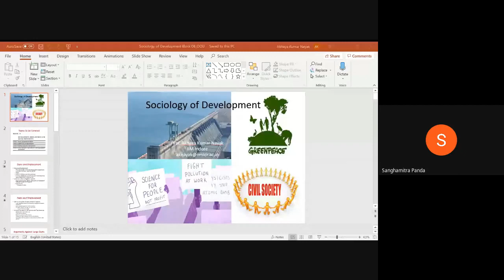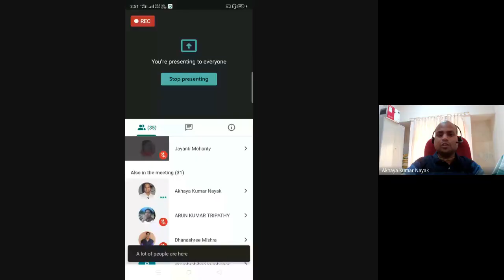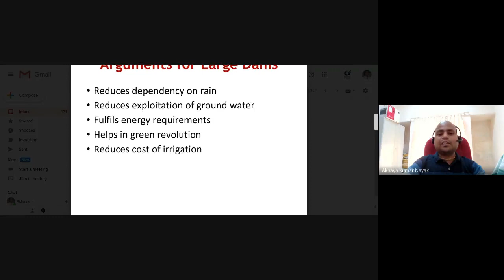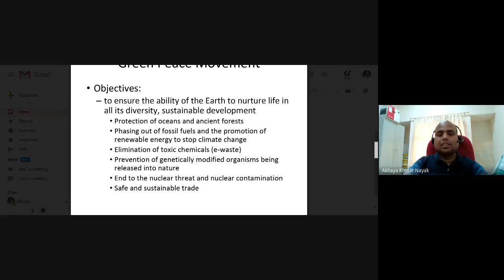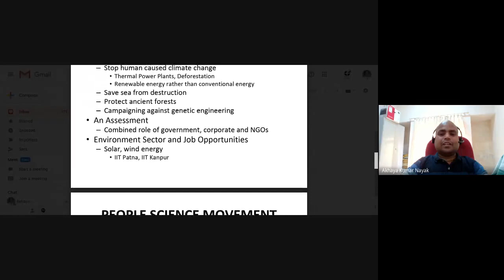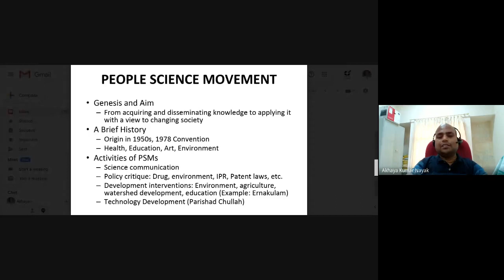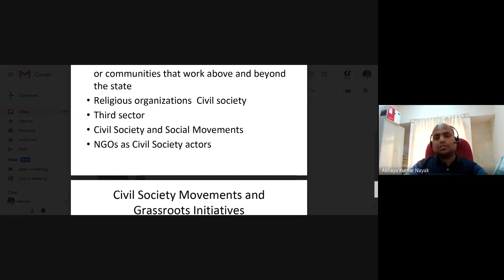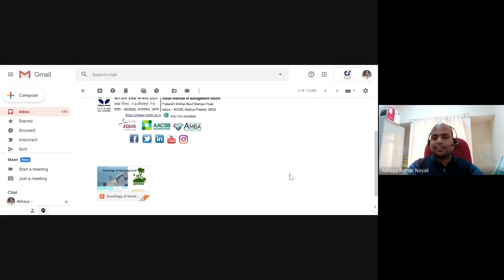Development, Displacement and Social Movements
PROGRAMME: ALL LEARNERS OF BASO and MASO
COURSE: Block 8, MSO 3

RESOURCE PERSON: Dr. Akhaya Kumar Nayak
Assistant Professor, IIM Indore